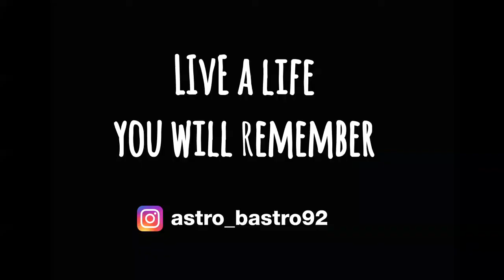Travelling through Central America 2016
A video compilation of my trip through Central America!

Countries:
- Mexico
- Costa Rica
- Panama

Shout out to all those amazing people who made that trip as incredible as it was!
Love y'all!

Soon to be published:
My trip through South America, South East Asia and Australia!